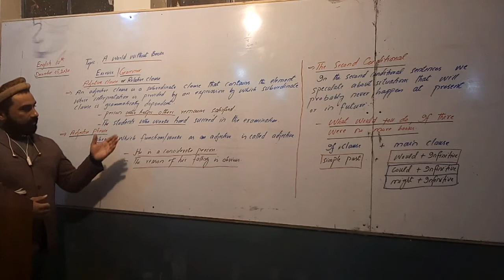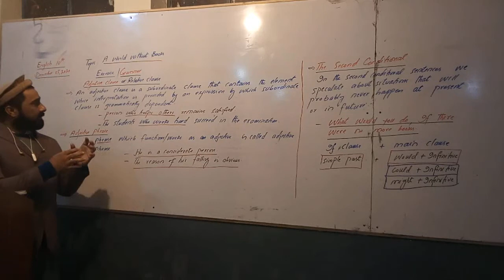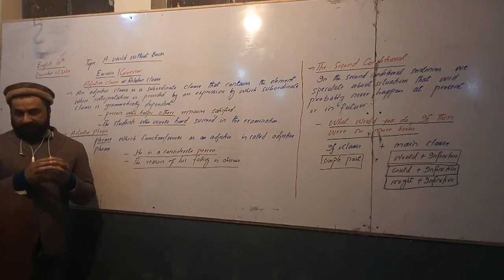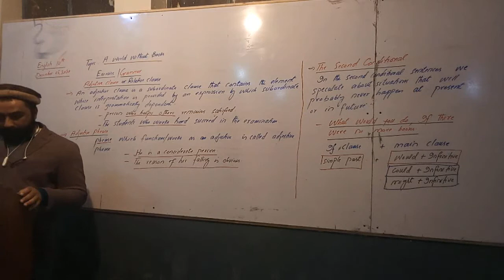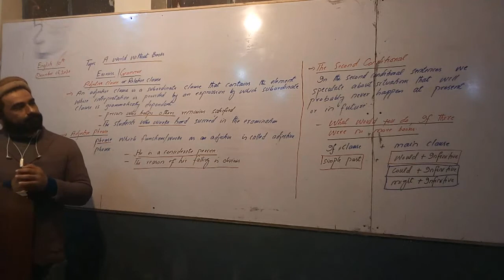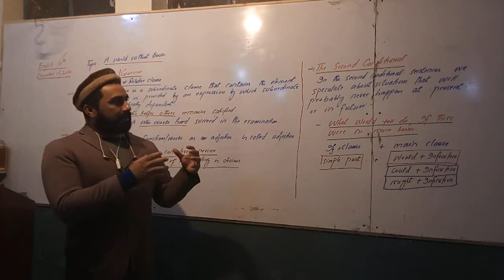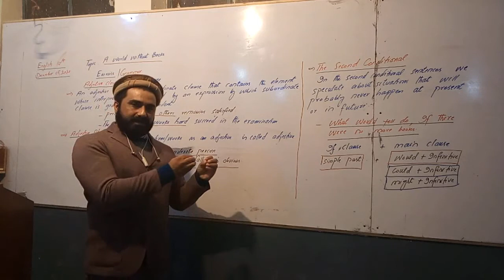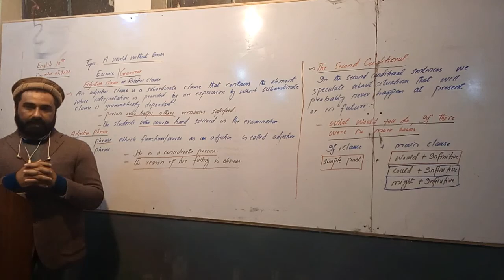Class 10th English World without books